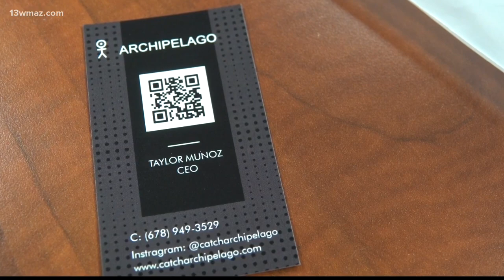Nine Bibb County students create their own companies, showcase work at kids only pop-up shop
Students have created all kinds of businesses from photography to baking.